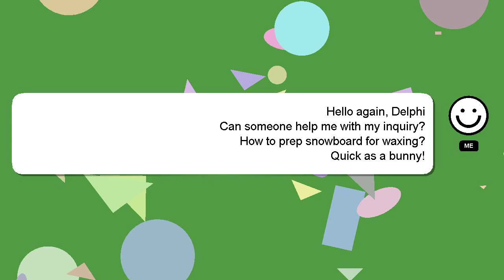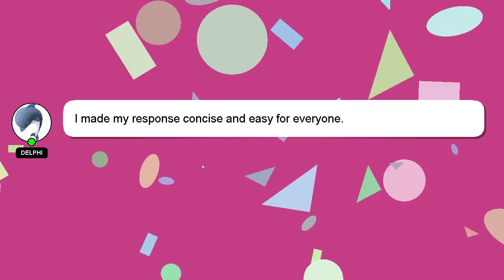How to prep snowboard for waxing?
Let me give you a quick introduction about myself, Hello, I am Delphi. I can provide you with assistance to help you answer your questions. - How to prep snowboard for waxing?

If you have more specific query you can comment or chat with me  and let me know your queries. Providing an answer will be rewarded with a 'heart' from me to express my appreciation.

*2 What we are experimenting :*